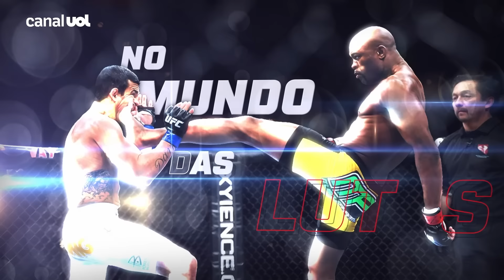UFC 305: ASSISTA AO VÍDEO COM OS MELHORES MOMENTOS DO EVENTO QUE TEVE DU PLESSIS X ADESANYA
Confira os melhores momentos das lutas do UFC 305, que aconteceu na noite do último sábado (17).